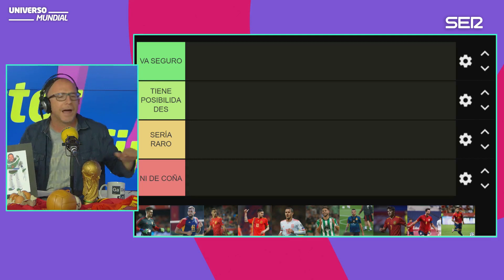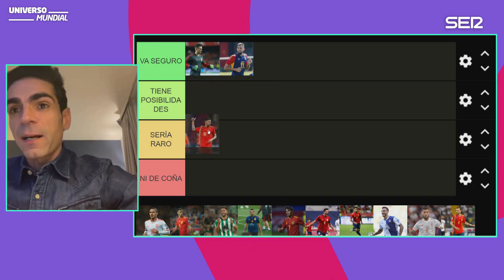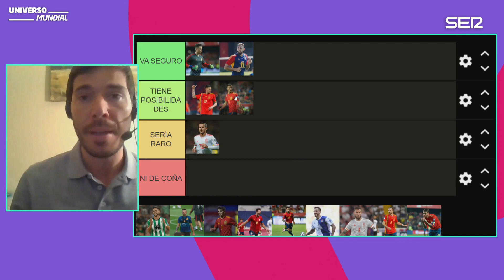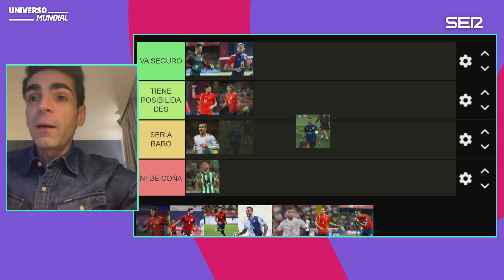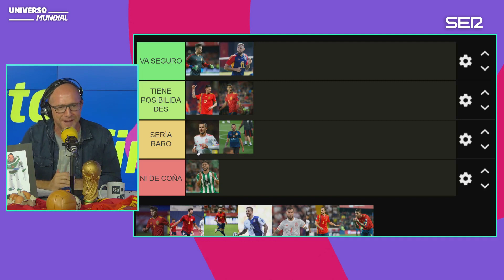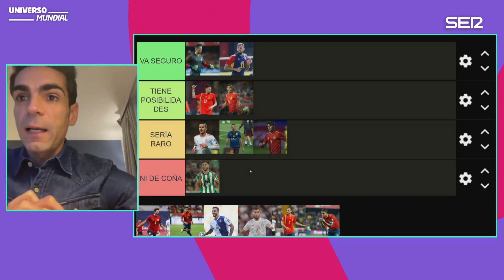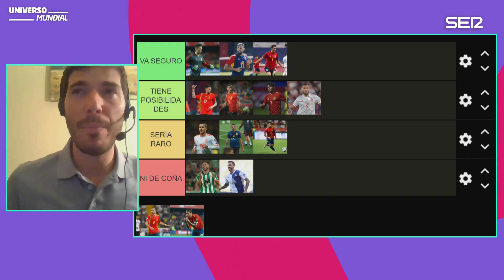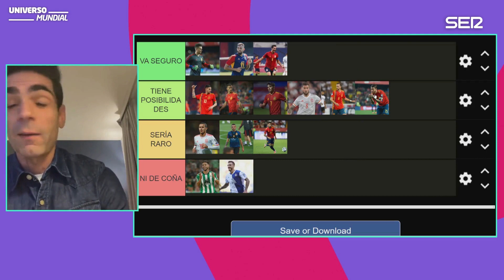"Lo vais a conseguir, Ramos vuelve seguro": a quién abre la puerta la llegada de Luis De La Fuente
Jesús Gallego, José David López y Pablo Pinto analizan 14 nombres que pueden tener de nuevo su oportunidad en la Selección con la llegada de Luis De La Fuente. ¿Tendrá oportunidades Sergio Ramos? ¿Puede volver Iago Aspas?